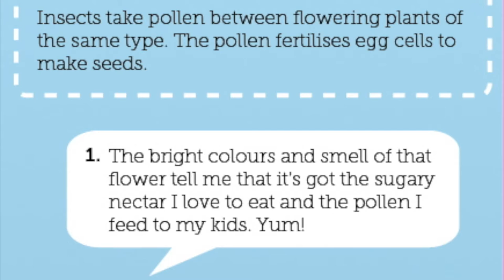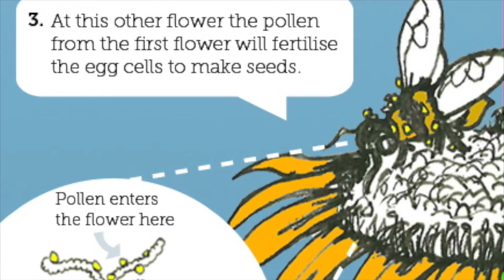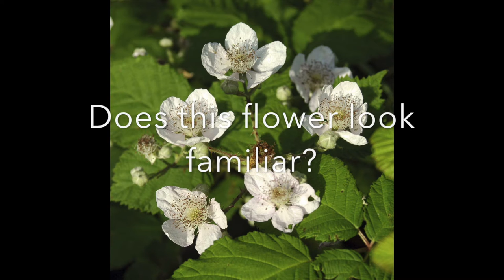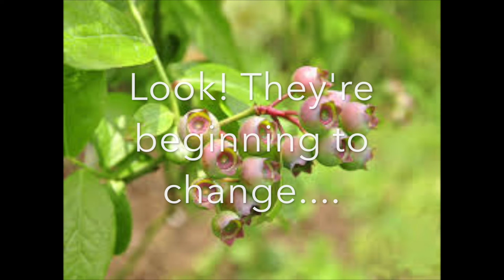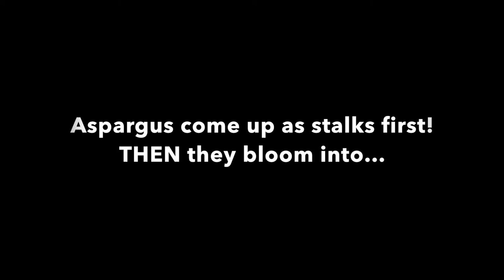From Blossom to Fruit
Follow a bee through pollination and play a virtual game!